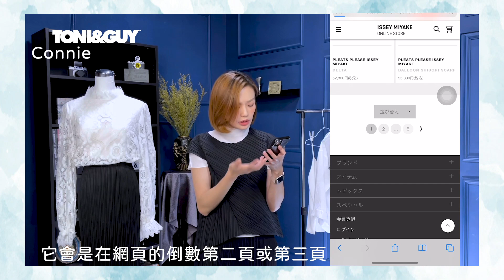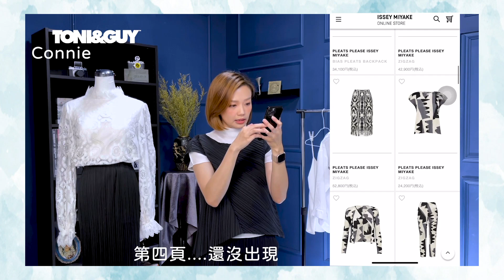isseymiyake pleats please｜探索三宅一生 皺褶服飾推薦入門款｜EP1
isseymiyake pleats please:三宅一生你值得擁有的高級感！推薦基本款褲子及8種穿搭技巧EP3

isseymiyake pleats please三宅ㄧ生推薦洋裝穿搭帶妳探索時尚、優雅一次完成EP5

isseymiyake pleats please｜三宅一生你值得擁有的高級感｜擁有少女感的吊帶系列｜EP6

哈囉，大家好！我是TONI&GUY設計師Connie
因為疫情關係，咱們今天來個輕鬆的話題唄！
首次在我們的頻道不聊髮型，聊我們在現場除了髮型外，
第二最多人詢問我們的話題⋯
大家猜猜看～是什麼呢？
哈，你猜出來了嗎？那就是你看到的，我們身上的衣服啦。
（最常被顧客誤會是不是制服🤣🤣）
但也是因為穿起來真的很美，
才會在現場引起關注，
其中我也很好奇大家對於這品牌是否熟悉而做了一些問卷！
在我個人社群去發問我的顧客
及朋友們一些我原本不太清楚的問題
一併一起回覆唷

今天要來跟大家分享的主題是：
我上班最愛的服飾品牌isseymiyake
副品牌pleats please

Q:大家知道pleats please這品牌嗎？
這品牌是日本三宅一生isseymiyake旗下品牌，
旗下還有大家可能常看到或聽到的bao bao 包最為火紅
三宅一生旗下有me或其他品牌，
其中pleats please這品牌主要以皺摺最有名。
標榜是不會皺的衣服，就算隨便揉它捲成一團，
展開時都不會變形的服飾！
穿在身上皺摺可以會修飾身形，展現完美身形

關於這～我也有放在我的FB及IG限動發問

不瞞大家，剛開始我也不知道這個品牌. 哈哈哈

我是剛好在一個因緣際會下，身邊剛好有位姐姐很會穿搭～每次穿的衣服都很有質感也很有造型，
我進而詢問她～你這麼會穿搭
她便說～女孩，要穿的有形又好看並不難呀！只要買對東西可以從18歲穿到80歲呢
哈哈哈哈哈，怎麼可能？有這種東西可以用個久嗎？

Q:這品牌貴嗎？

她才開始跟我介紹pleats please這個品牌
這品牌的衣服每一件都很有設計感、又好照顧，
清洗時又不用送洗，平時用洗衣袋平鋪晒半小時就乾了！省錢又方便

她說：如果你每個月都花3-5千買現下流行服飾，又穿不到半年妳又不喜歡放在旁邊，
何不先將這2個月的治裝費先省起來，買一件妳最喜歡的單品呢？

而這個單品，是可以從現在穿到80歲都沒問題的！這樣換算價格是不是很划算呢？
就這樣，我開始入pleats please這個時尚坑

Q :pleats please有機會會嘗試嗎？
FB及IG的數據居然相同：想嘗試的有76%，不想嘗試的有24%

起初，小資女的我並無法選擇太多！
起初想法是，買一件可以搭我衣櫥裡的全部衣服，
這樣我上班可以每天都不一樣🤣🤣

剛入門時
玲琅滿目的顏色會讓你不知從何選起，
建議可以選擇單一顏色，
主要以黑白灰的顏色為主要首選！（個人建議啦）
這樣你就不用擔心跟其他衣服打架又可以隨性搭配有自己的味道。

至於尺寸部分，pp都是以1-5號碼區分（附圖），
與以往不同分類SML不同。
最大差別只有在長度，各別差3公分！
以下身為例，褲頭部分都是鬆緊帶，
不用擔心穿不下去，只要擔心餐點不可以點2份🤣🤣

還有 選擇pp的衣服有個超級重點，
就是摺痕不能開花🌼
不管是選擇直條還是橫條紋，摺痕處是不能變形的！
因為這樣才能修飾身材，將不想露出的位置修飾完美

剛開始可以先在官網上作功課，
先搜尋isseymiyake，然後手機網頁版的左上會有3條槓，
進入後一個選項點進去，裡面就有pleats please選項
新款一定是放在首頁（附圖）底下會寫上月份，當頁下方會有每個顏色是否還有尺寸及衣服長度！

倘若不知道自己不知道適不適合，可以考慮先從基本款下手.
所以網頁可以跳到最後2-3頁，底下會有Basics～
在從裡面選擇你喜歡的顏色

至於剛開始的穿搭～PP有個重要關鍵，
秉持上寬下窄或上窄絕不出錯
譬如說：
如果覺得肚子肉肉的，就選擇橫條紋上衣搭配直條紋下身，
就可修飾直筒型身材
如果覺得屁屁肉肉的，那就選擇寬版直條紋的搭配合身上衣，
就可修飾梨型身材唷

我自己的方式是將喜歡的款式拍下來，可以到門市貨櫃上詢問唷！
像在台中～目前專櫃部分：新光三越、大遠百都在3樓、
門市部分：誠品綠園道旁及吳寶村麵包旁也都有據點可以去看看
跟大家介紹說明了這麼多，換來說說我的戰利品啦

我人生第一件是基本款黑色的鉛筆裙！
因為我覺得鉛筆裙可以混搭很多上衣，
上班可以很正式，休假外出又可以很隨性！
秉持著要用混搭方式來發揮最大價值🤣

這件我目前穿了近5年，不誇張！
春夏秋冬～出場比例超高
（大家常在沙龍看到的鉛筆裙就是這件）
每次穿，必有女客人問！你看起來好瘦唷. 哈哈哈哈哈，
這可是讓每位女生認證蓋章的唷
不管怎麼搭都可以的優雅滿分（自己說）
然後～還有一個我個人非常在意的重點是.
穿到現在黑色根本沒有退色
喜歡黑色的女孩們，這是不是很重要？？？
每次上下身的黑都不一致，看起來就算再昂貴的都會變得沒有質感.

自從買了一件暴愛裙子後過半年又入手一件連身膝上洋裝
這件洋裝是繼鉛筆裙第2高登場的小朋友
夏天我會單穿、春天及秋天我會搭個小外套、冬天我會在裡頭套高領！

平日還會偶而搭白上衣在裡頭或套短版上衣在外頭
還會配上中高筒襪來混點不同風格
既可單穿又可混搭，是不是物超所值？？
這樣是不是真的很方便？

以上是實際穿搭的真心心得，
介紹了pleats please這麼多的優點～
我只覺得有唯一缺點
就是因為他穿起來很舒服，
會讓我無意間吃太多東西變胖了！哈哈

好啦！今天為大家分享入門資訊還喜歡嗎？如果喜歡這個系列請用力敲破碗～我們會努力在出續集
才不會錯過第一手資訊，如果想知道更多的資訊請在底下留言給我們～我是connie，那我們下次見嘍～拜拜

髮廊相關資訊如下👇🏻
搜尋🔎英國 TONI&GUY 台中
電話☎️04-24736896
地址📬台中市南屯區文心路一段262號
            台中捷運文心森林公園站對面（步行一分鐘喔）